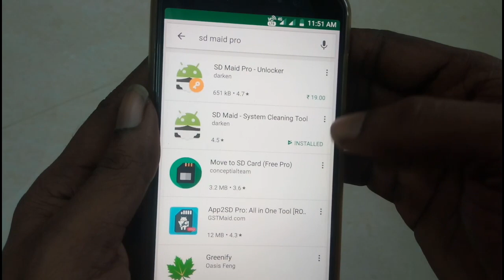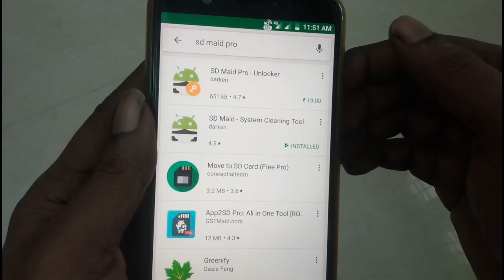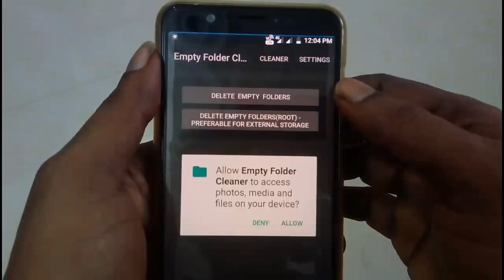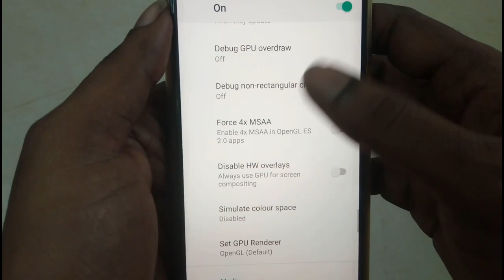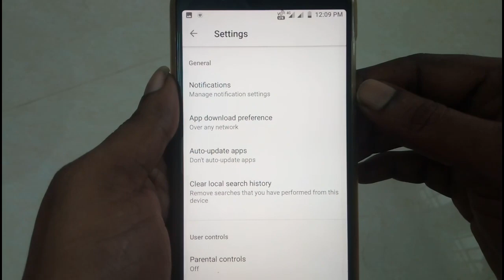How to increase mobile Speed & Storage || mohatechintamil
A maid for your Android, to keep it clean & tidy.

SD Maid is an app and file management tool that helps you to keep your device clean and tidy!

This app unlocks the "Pro" status in the free version of SD Maid, enabling all additional features.
This is not a stand-alone app. You still need to install the free version of SD Maid.

I don't mind a quick mail if you have questions.